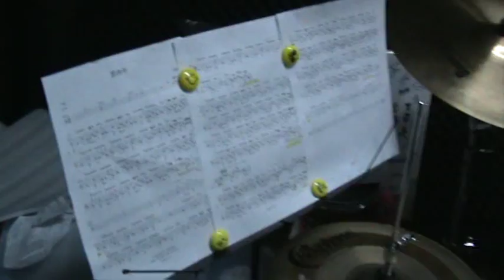Autistic Child Chun Ting play drums "那些年".mpg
Infantile Autism Student Chun Ting play drum "那些年" (自閉症小朋友練習打鼓)

His name is Chun Ting who is a Infantile Autism kid.
Although this is not a perfect drumming, I hope people may understand those kind of mental handicapped or Infantile Autism people.
Some of them have got talent, but sometime their parents think that they can't learn and handle difficult activity or they don't have much chances cause of many reasons.

Perhaps we can support them!

他叫駿庭，是一個自閉症的小朋友。雖然這不是一個完美的演奏，但希望大家透過他的影片，了解到有些弱能或自閉症的朋友其實也有音樂才能的。有時他們的天份被埋沒，因為有些­家長認為他們是學習不來，希望大家多多支持!

自閉症駿庭繼上次練習完Mobile，今次有新突破，就是練習那些年。
初時他的媽媽不相信他能夠打奏出來，我也抱著嘗試的心態，我有個信念: 一日未嘗試過，又如何知道成巧與否。 雖然他還未處理好準確度及大細聲的問題，結果我也喜出望外!